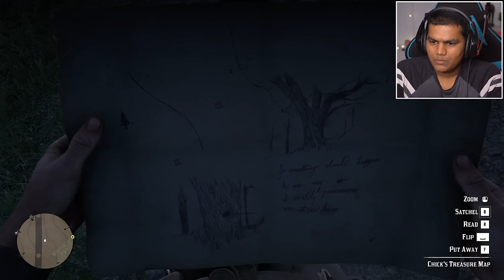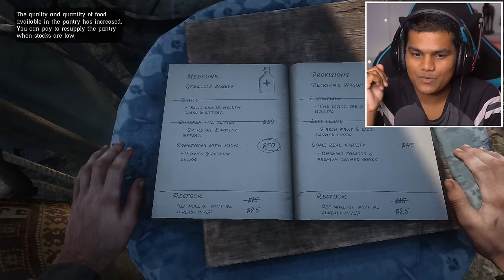PLEASE EXCUSE ME , I AM DRUNK [Red Dead Redemption 2] (Part 5)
Our gang member got kidnapped by the police so we got drunk and enjoyed because I kinda Hate him but we still rescued him and now I hate him even more. Enjoy